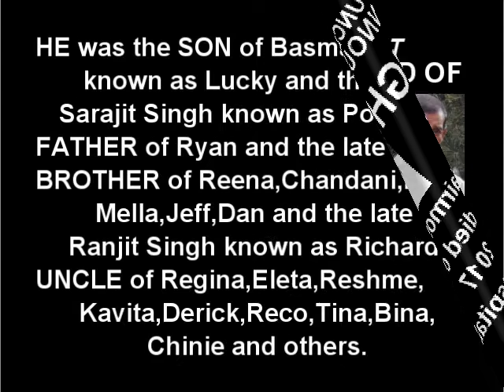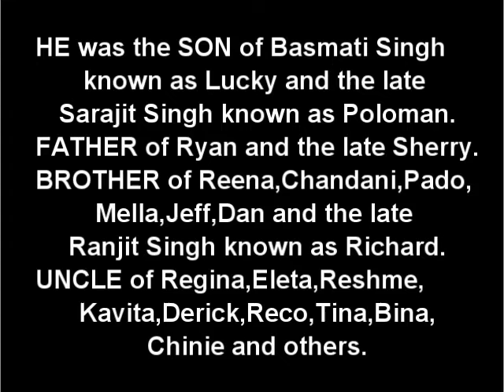Death Announcement - Teeka Singh